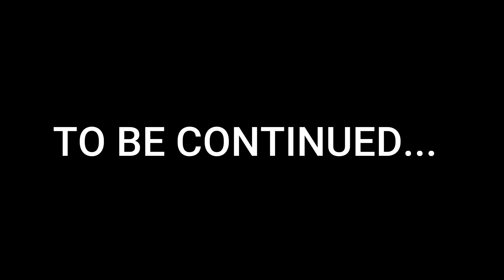ASWANG SI CRUSH - PART 2 | TAGALOG HORROR STORY ANIMATED | KWENTONG NAKAKATAKOT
Isang Animated Tagalog Horror Story - Aswang si Crush - Part 2

Sana magustuhan nyo po ang aking  tagalog horror story animated

00:00 PART 1 RECAP
01:49 PART 2
07:42 MIDDLE SCENE